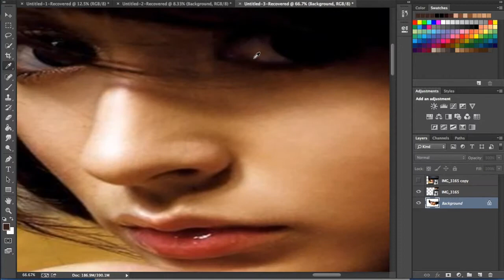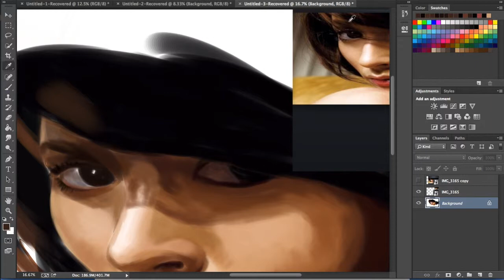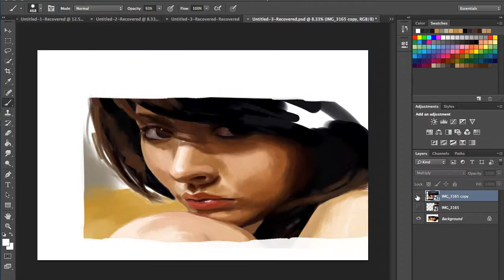SPEED PAINTING PAINTING BY ROTIMI OLOWU